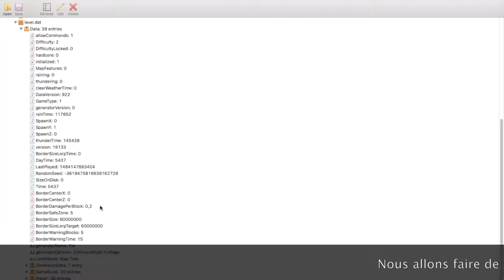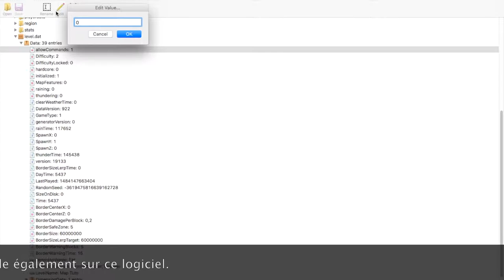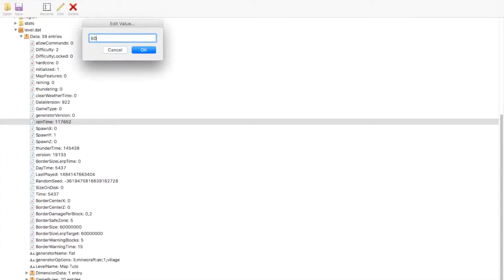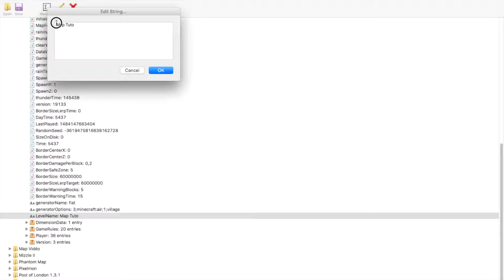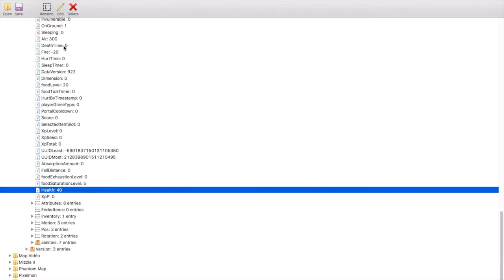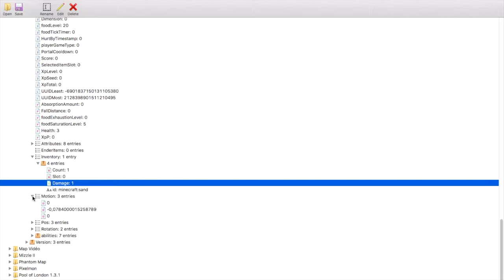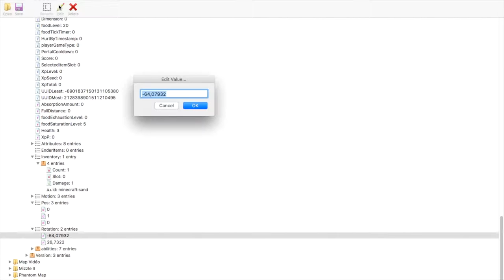Comment créer une map ? Tuto #4 0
Et bonjour tout le monde, voici un tuto qui m'a été demandé par Geoffroy Dracon. Je vais vous montrer comment je fais pour créer le début d'une map et on va voir aussi un peu de découverte sur le logiciel NBTExplorer. J'espère que vous aimeriez cette vidéo et que vous laisseriez un pouce bleu.

[Info] : Etant donné que j'ai repris le travail, le nombre de vidéo que je sortirai diminuera et j'aurais beaucoup moins de temps pour les préparez à l'avance. Je vous remercie pour votre compréhension.

[Aide] : Sur le serveur mysterycraft (IP : mysterycraft.omgcraft.fr), j'ai commencé à créer des donjons et avec des bonus à chaque fin de donjon et c'est pour ça que j'ai besoin de vous pour créer différents "kits" :

puis mettez-vous en 1.10.

Ensuite prenez la commande : /setblock

Dans "Block" écrivez "chest". Et au final amusez-vous à mettre tous les blocks, outils, armes que vous voulez dans les cases "Slot" et si possible qu'il y ai tous un rapport entre eux. Et vous pouvez changer le nombre dans la case "Count".

Code de police/couleur : voir sur le site de de téléchargement de NBTExplorer pour renommer votre monde en couleur ou/et style de police.